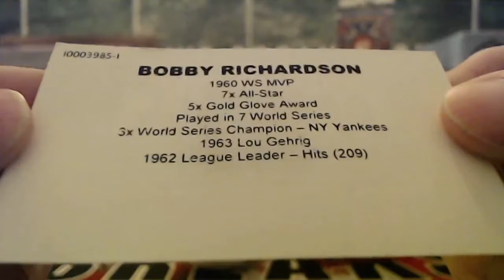2/14/21 - 2020 Tristar Hidden Treasures Autographed Baseball 1 Box Break